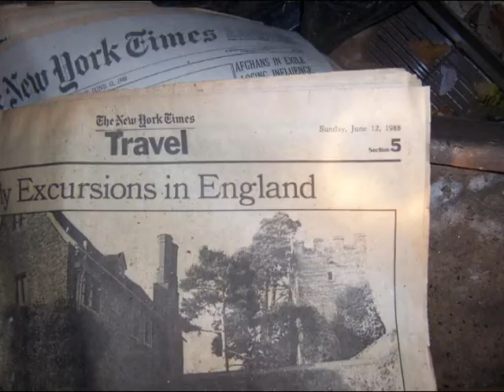"Insect Epic"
Music for a movie that doesn't exist... yet.

Gorgeous images of various abandoned structures (all of which are located in New Jersey) obtained possibly the coolest website on earth. Music by me, more to come.

soundtrack horror abandoned place gutter ghost necronomicon zantron evil cool awesome scary weird bizarre synth synthesizer rhythm drum drums percussion film movie score fulci soavi lenzi atmosphere yello the residents brad fiedel carter burwell tangerine dream hyperborea stratosfear underwater sunlight ricochet satan krampus devil devils lightbulb cookie ha ha ha interesting burzum dark creepy different moody atmospheric jam groove funk what good great word words jams television radio stairway darkness light dilapidated run down empty lime lemon art arts music new fresh gravestone shine true work progress digress innovate wild zombi zombies zombie walter wendy carlos brainscan fabio frizzi claudio simonetti goblin the stranglers weird suspiria inferno tenebre cemetery open closed crazy insane insect epic apocalypse waltz fire brimstone electronic ambience ambient listen like enjoy astronaut in abandoned houses laughing at profanity cervix ? imagination map treasure assault rapid move movement revolution all hail the profanity house haunted  random words and phrases horrorcore cronenberg john carpenter howard shore giorgio moroder cat people nyman FL studio produce beat instrumental oldfield myrow ennio morricone stefano mainetti stelvio cipriani carlo cordio film score compose heath atlas lizard new flesh videodrome abandoned but not forgotten debris still haunting